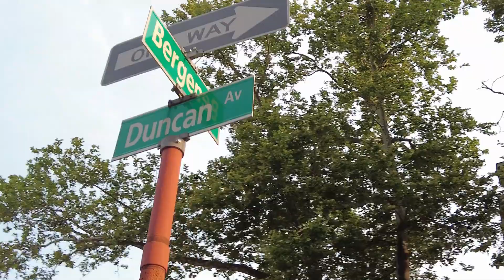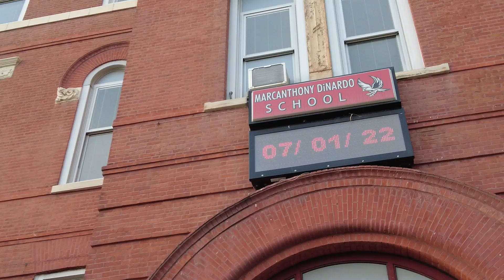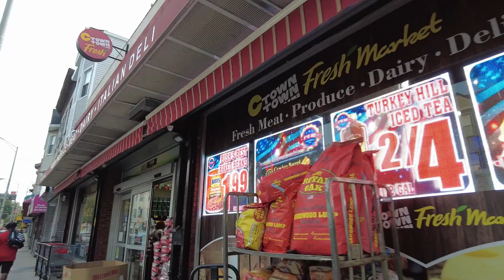Walking from Duncan Ave / Bergen Ave to Lincoln Park in Jersey City, New Jersey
A quick walk in Jersey City, NJ from Duncan Avenue at Bergen Avenue to Lincoln Park. At the end of the video, you will see part of the park, which is located in the West Side neighborhood. The walk starts in part of the Mc Ginley Square neighborhood and ends in the West Side neighborhood.